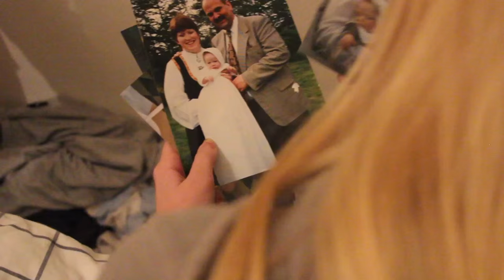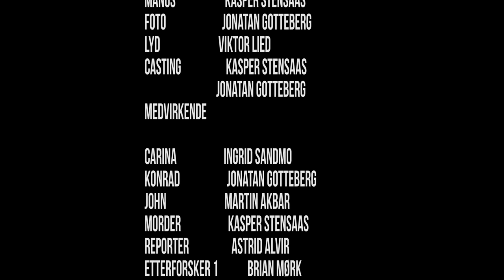PÅ FRIFOT - kort film fra Bleiker Vgs medialinjen, Short film, Crime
Skoleprojekt fra medialinjen på Bleiker Vgs.